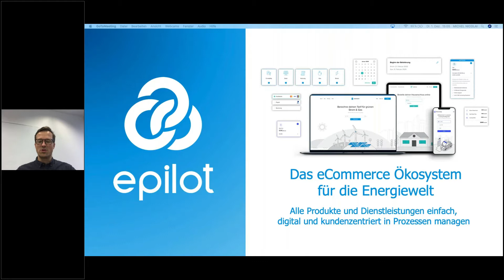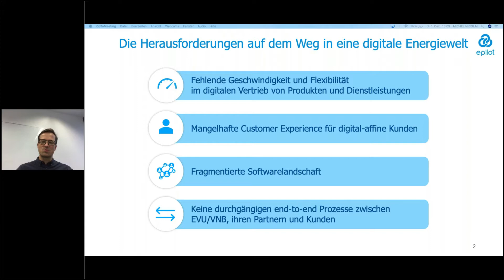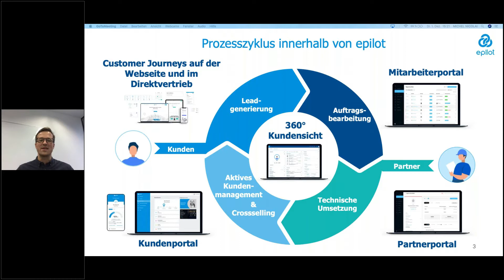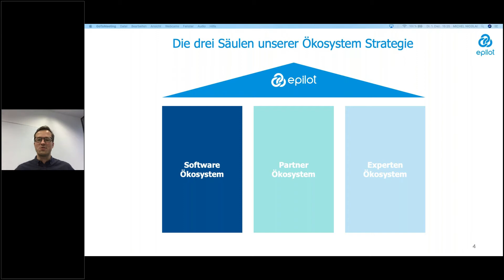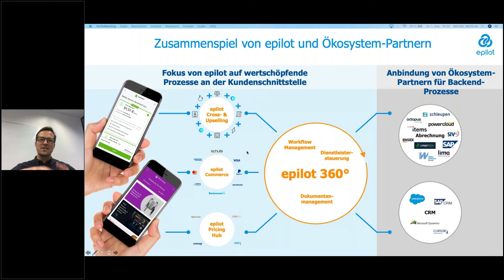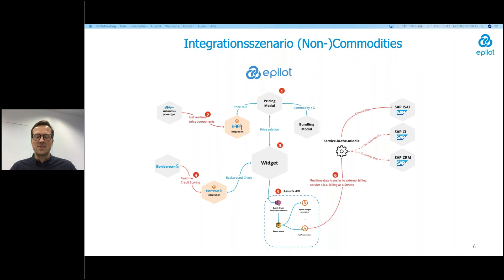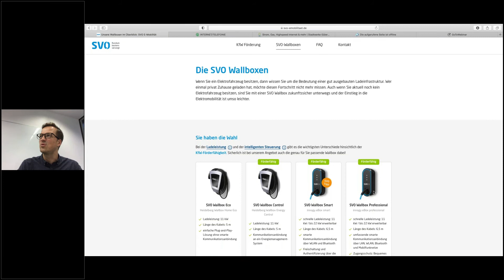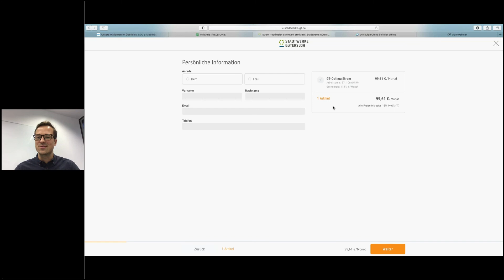items Digital Sessions - Energy-Weeks - Das eCommerce Ökosystem für die Energiewelt - epilot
items - Digital Sessions - Energy-Weeks  - "Lösungen für die digitale Kundenschnittstelle"

Mit der Vision, dass auch Energieversorger ihre Produkte und Dienstleistungen so einfach online verkaufen können wie ein paar Schuhe, revolutioniert epilot die Energiewelt. In seinem Vortrag spricht Michel Nicolai über den Schlüssel zum Erfolg der Plattform: epilot versteht sich als Ökosystem, das Partner, Experten und Software-Lösungen von Drittanbietern flexibel einbindet.

Michael Nicolai, CEO & Founder, e.pilot GmbH

Unsere Kunden zu den erfolgreichsten und effizientesten Playern in einer digitalen Energiewelt machen.“ In der Branche ist er kein Unbekannter: Bevor der Wirtschaftsingenieur epilot gründete, hat er bei Trianel als Fachbereichsleiter die Digitale Plattform Energiedienstleistungen „T-PED“ (heute: VLink) ins Leben gerufen und das Geschäft bis zum Verkauf an Vattenfall verantwortet. Zuvor entwickelte er das E-Mobility Geschäft bei LichtBlick in Kooperation mit Volkswagen und war beim Fraunhofer-Institut für Solare Energiesysteme ISE tätig